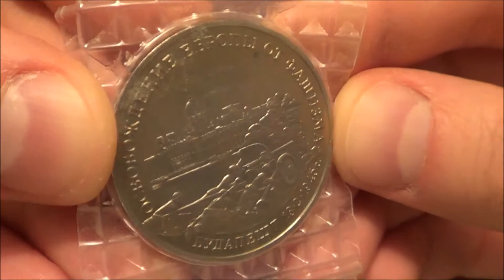Нумизматика | Россия 3 рубля, 1995 год. Освобождение Европы от фашизма. Будапешт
Россия 3 рубля, 1995 год. Освобождение Европы от фашизма. Будапешт

Описание монеты

Аверс: в центре диска - изображения купола здания Сената и Спасской башни Московского Кремля, справа - товарный знак монетного двора. По окружности надписи, обрамлённые кругом из точек: вверху - "ТРИ РУБЛЯ 1995 г.", внизу - "БАНК РОССИИ".

Реверс: изображение четырёх советских солдат во время боя на фоне архитектурных памятников Будапешта, по окружности надписи: вверху - "ОСВОБОЖДЕНИЕ ЕВРОПЫ ОТ ФАШИЗМА", внизу - "БУДАПЕШТ 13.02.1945 г.". На боковой поверхности монеты - две углублённые надписи "ТРИ РУБЛЯ", разделённые двумя звёздочками.

Художник: А.А.Колодкин.
Скульптор: В.М.Харламов.
Чеканка: Московский монетный двор (ММД).

1945 год - последний год ожесточённой битвы против фашистской Германии. Победоносный путь Красной армии на запад как вехи отмечают освобождённые европейские города - Варшава, Будапешт, Кенигсберг, Вена, Прага, Берлин. Окончание войны в Европе провозгласил Акт о безоговорочной капитуляции фашистской Германии, подписанный 8 мая 1945 года представителями Верховного командования союзных войск. 9 августа 1945 г. СССР вступил в войну с милитаристской Японией, развивая боевые действия лишь в тех районах Дальнего Востока, где дислоцировались главные японские сухопутные силы - Квантунская армия. Её разгром обусловил безоговорочную капитуляцию Японии. Акт о капитуляции был подписан представителями СССР, США, Великобритании и Японии на борту американского линкора "Миссури" 2 сентября 1945 года.